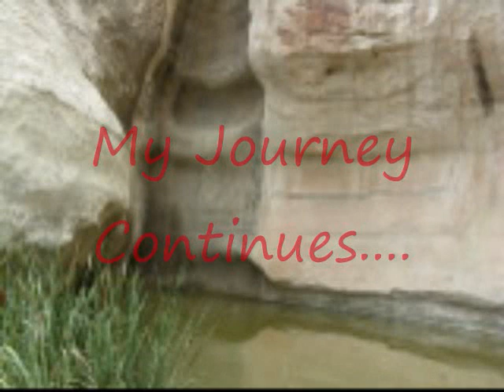Thunder Spirits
The Power of the Thunder Spirits are recorded here. Here I included actual short videos of thunderstorms that a took with my small digital camera on locations in Arizona and New Mexico. Summer 2010.

 The Storm Videos as seen here, are are intergrated with Native American Music and Art, along with a 2 minute video of my Native American Flute played at El Morro National Monument NM.